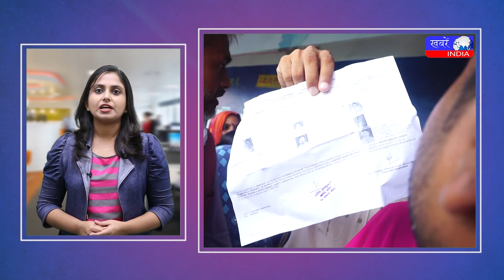वोटरों को एकतरफा मतदान कराने का आरोपी, इंदिरा आवास सहायक गिरफ्तार । Khabre India News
खबरें इंडिया की टीम का प्रयास है आप तक खबरें पहुंचाना जल्द से जल्द, और सीधे आपके बीच से, खबरें जो आपके लिए हैं ज़रूरी, हम पहुंचाएंगे आपकी आवाज़ सब तक, हम जिम्मेदारी निभाएंगे लोकतंत्र के चौथे सबसे मजबूत स्तंभ होने की। आप हमसे हमारे नीचे दिए गए लिंक्स के द्वारा जुड़  सकते हैं।

Join us on our journey as Khabren India team shows you news from amongst you, news that you want to hear. news that holds importance to u. we take our job as the fourth pillar of democracy seriously, and we wont just be another puppet, but a channel that stands for the truth, and stands for justice.